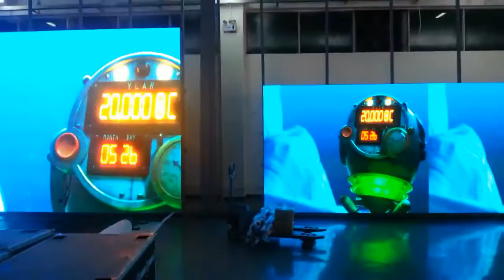Techon P4.8 Indoor mobile stage LED display screen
Product Description

Light Weight with High Quality Techon P4.8  Indoor mobile stage LED display screen

Our indoor top quality full color LED display screen is thin and versatile with kick the bucket throwing aluminum material.Just 8.5kg/Cabinet, 100mm thickness; P4.8, P5.33, P6 SMD 3 in 1 LED show are accessible. We deliver a ton so we have great costs and stable quality. It would be ideal if you click here!

Chipshow rental-sort video show has the accompanying points of interest:

1.High difference rate up to 9000:1 by utilizing dark LED.

2.High invigorate rate with NOVA control system,no scaning line when captured.

3.The new structure configuration empowers enhanced establishment to get the hanging-together and stacking necessities.

4. Because of the light weight and low power utilization, it can decreases the work cost, working expense and transportation cost.

5. Easy to use outline with quick bolts, more advantageous and quick to introduce and destroy.

6. 14 bit shading, 16384 dim scale, demonstrating clear and distinctive video and pictures.

7. Great warm outline, incredible warmth dissemination even no fan establishment.

8. A similar bureau size can be perfect with various pixel pitches, for example, P4.8, P5.33, P6. On the off chance that you need to refresh the item, you just need change the module.

9. It is low noise, can be installed in office and meeting room.